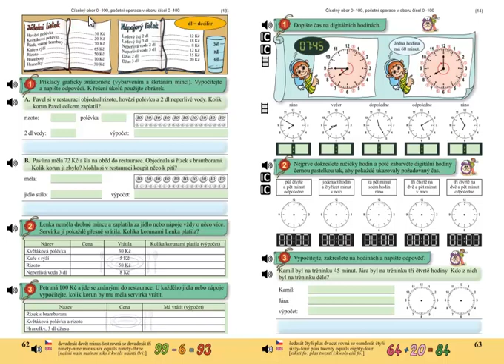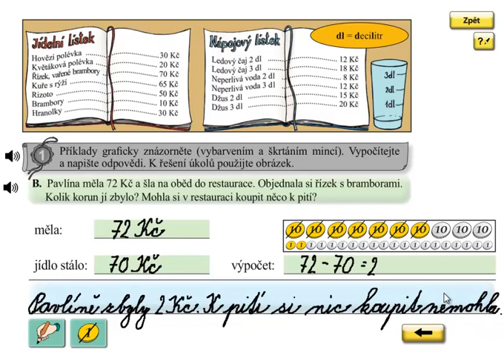Finanční gramotnost, nakupování; Matýskova matematika 5.díl, strana 62, cvičení 1B